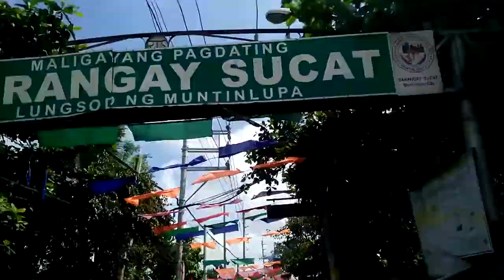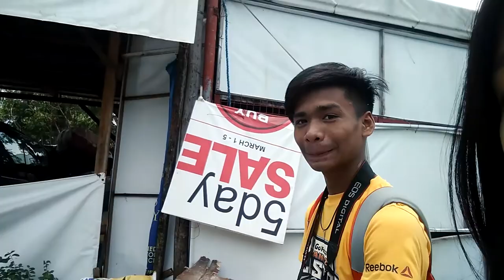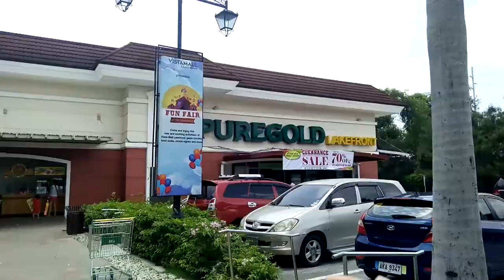Nanggulo kami sa Sucat | Vlog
So ayun po, nasa sucat po kami

Tune in every Friday for new videos!